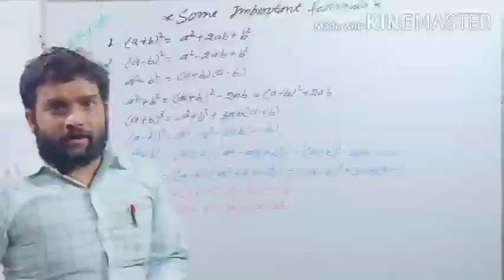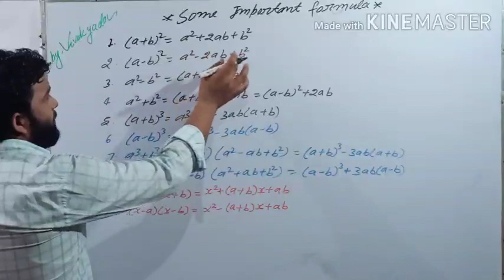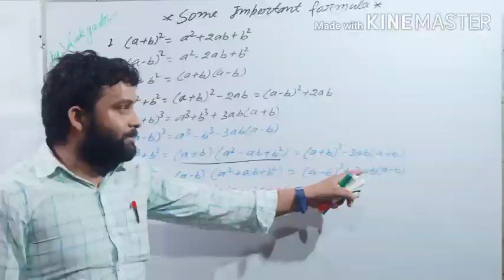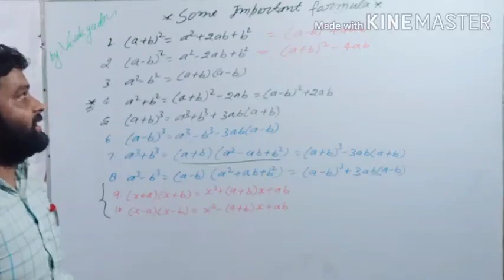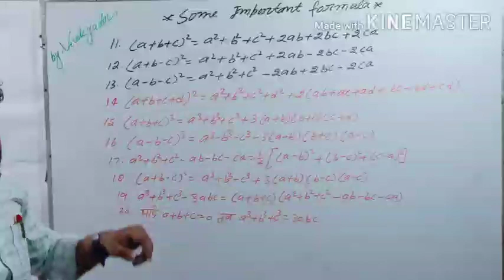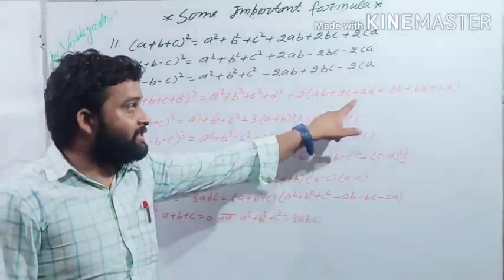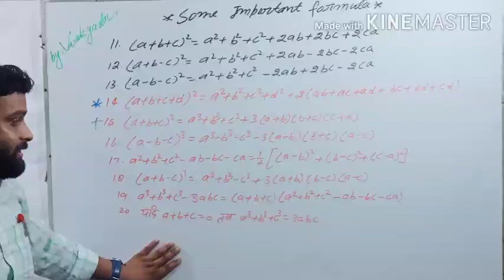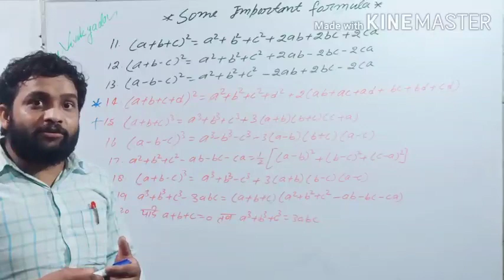math# formula#algebra#by Vivek yadav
Education matter s